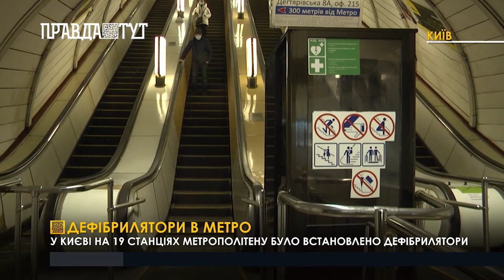У Києві на 19 станціях метрополітену було встановлено дефібрилятори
В київському метрополітені завершили роботи зі встановлення дефібриляторів. Загалом апарати установили на 19-х платформах станцій. Ініціатори даної ідеї запевняють, що дефібрилятори повинні бути у вільному доступі для кожного користувача метрополітену. Також на станціях розпочали роботу правоохоронці та робітники муніципальної варти, які кваліфікуються на наданні першої медичної допомоги. Такі заходи було вжито для комфорту та безпеки пасажирів.